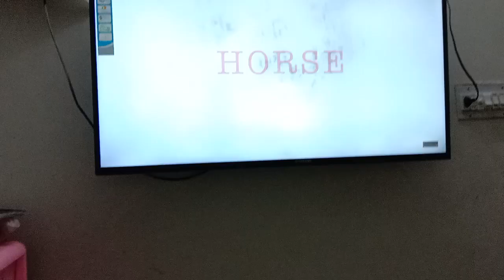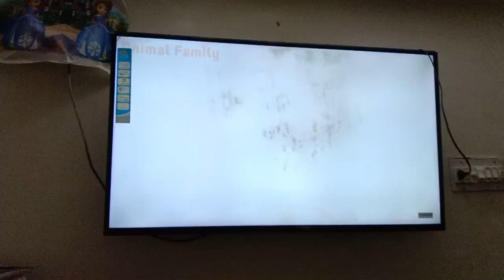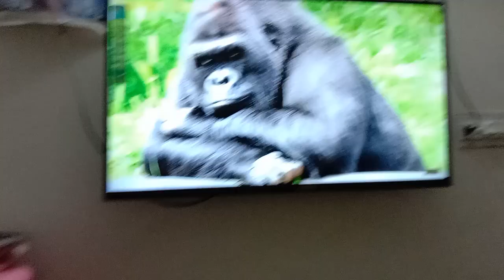Animal sound video🐘🐅Zirwa is so intelligent🧿😎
Baby is so smart girl 😘😍